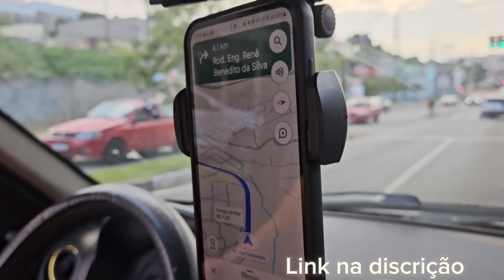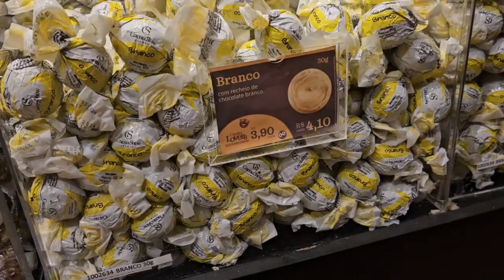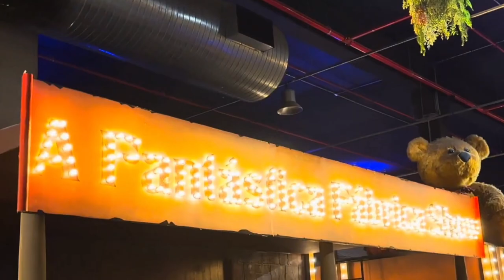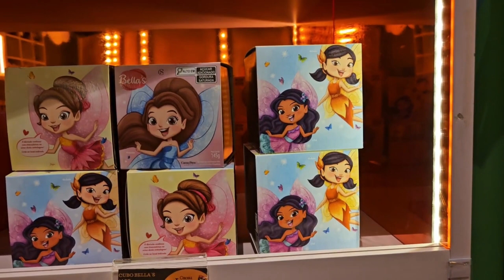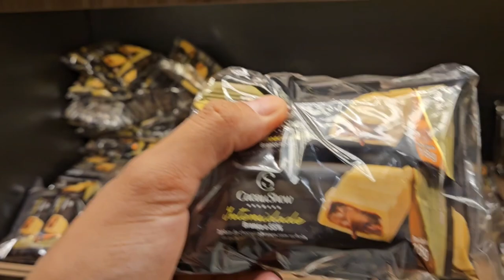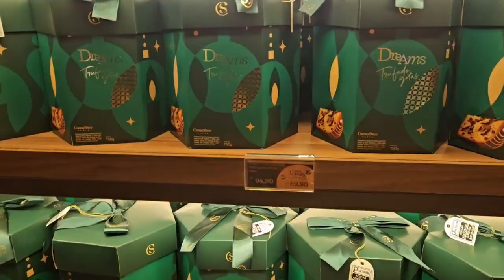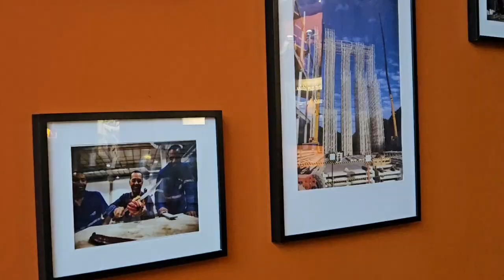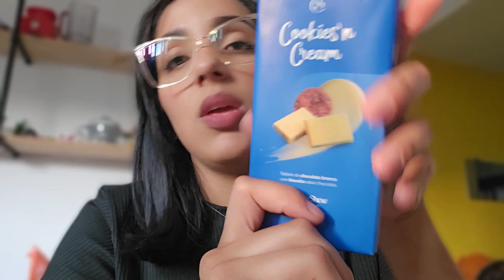São Paulo MEGA LOJA da cacau show Vlog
Você se lembra daquele filme “A Fantástica Fábrica de Chocolates”?  Você não vai acreditar, mas ele se tornou realidade! A Cacau Show criou uma Mega Store que é ainda melhor do que a do filme! Com mais de 2 mil m², em Itapevi, pertinho de São Paulo.

É um verdadeiro sonho para quem ama parques de diversão e chocolates! Além de chocolates variados, o espaço conta com miniparque temático, um carrossel de 7 metros de altura, uma árvore e ursos falantes que dão as boas-vindas aos visitantes.

O complexo reúne em um só lugar, a fábrica da marca, um parque de diversões e até um outlet com preços mais atrativos! Quer saber tudo que tem no parque, quando ir e como curtir esse passeio? Então leia a matéria até o final e descubra!

A Mega Loja da Cacau Show é dividida em quatro espaços:
Cacau Parque;
Bean to Bar, onde será possível ver de perto, por uma parede de vidro, o processo de produção do chocolate, desde a torra do cacau até a embalagem, com possibilidade de degustar sabores recém-preparados em uma  linha de produção com capacidade de fazer 100 kg de chocolate por hora,
Cacau Lab, espaço em que serão oferecidos workshops e oficinas relacionados ao chocolate, como harmonizações e cursos de culinária.
Cacau Bar, local para degustação com mais de 60 itens disponíveis, incluindo chocolates personalizados;

MEGA LOJA da cacau show cacau show mega store
Loja da cacau show
chocolates cacau show
Lugar para visitar em São Paulo
são paulo
Lugares para passear em são paulo
viagem